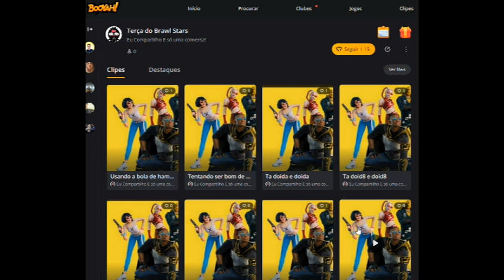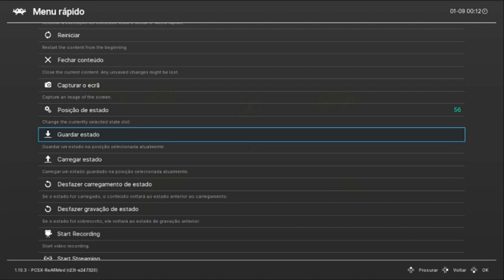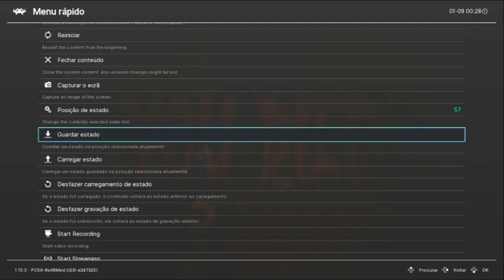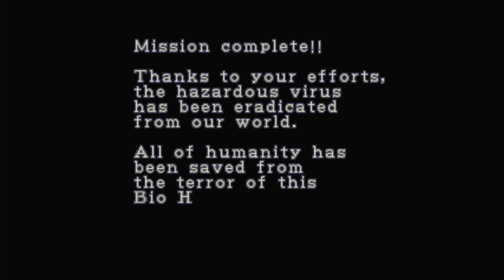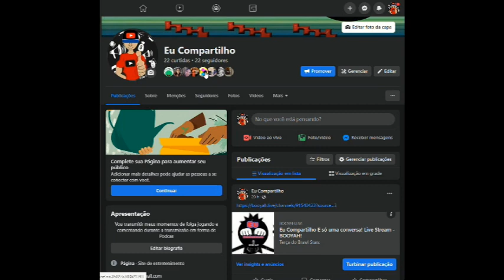RESIDENT EVIL2 - AGORA E LEON VERSÃO 2.0 ep final